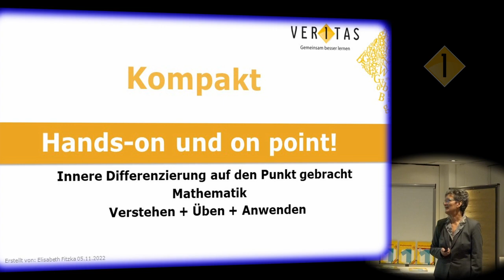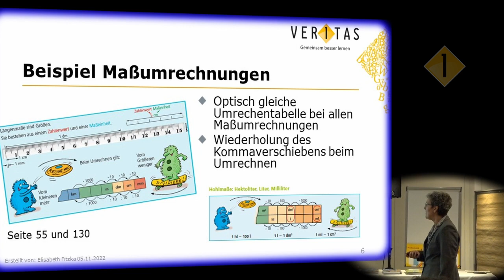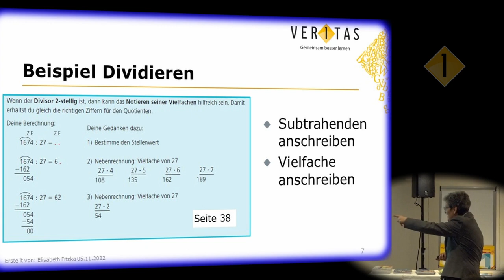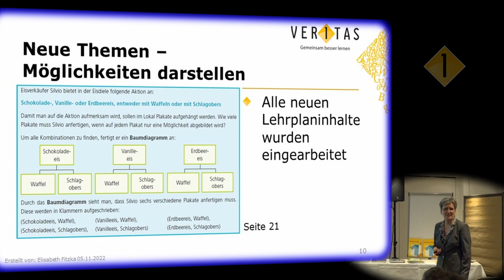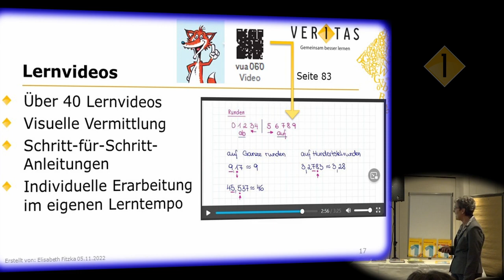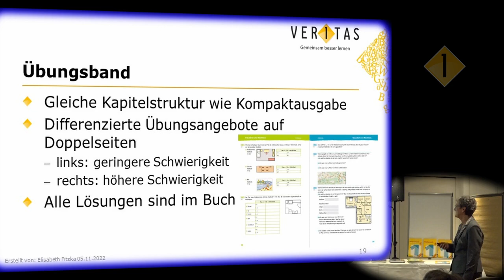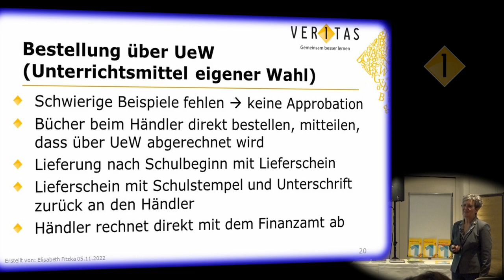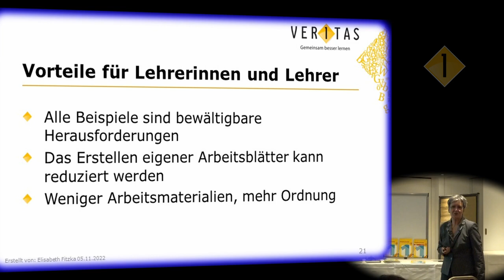Mathematik Verstehen + Üben + Anwenden Kompakt – Hands-on und on-point!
Dies ist die Aufzeichnung des Vortrags "Mathematik Verstehen + Üben + Anwenden – Mathe querfeldein – Hands-on und on-point!", der im Rahmen unserer Veranstaltungsreihe "VERITAGE" abgehalten wurde.